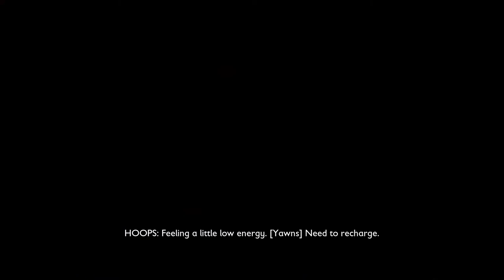Grounded Survival Live Stream Episode 16: New Adventures Await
The new update came out today...What new adventures are in store for us. Let's find out together as we dive back into Survival Mode in Grounded.

If you'd rather avoid monthly subscriptions but would still like to contribute, visit my
OR

No matter how you choose to donate, know that I greatly appreciate the thought behind the donation. It is always appreciated.

Grounded is a survival game that can be played either in first-person or a third-person. In the game, the protagonist is shrunk to the size of an ant and must strive to survive in a backyard. In the game, the player character needs to consume an adequate amount of food and water, or they will lose health due to starvation or dehydration respectively. The backyard is filled with various bugs and insects, including spiders, bees, dust mites, mantis, and ladybugs. Different insects serve different purposes in the game. For instance, spiders were one of the game's apex predators that will hunt down the players, ladybugs can lead players to a food source, while an aphid can be cooked and consumed for food. Players can also cut down grass to collect dewdrops. The game has an accessibility option for players who have arachnophobia, which allows players to decide how scary spiders are going to be in the game.

As players progress in the game, they will visit new areas in the backyard. The game's difficulty would slowly increase and enemies that are more dangerous would be introduced. Throughout the game, players need to scavenge resources in the world in order to construct a base so as to defend themselves from hostile enemies, in particular during nighttime as some of the insects become more aggressive. The resources can also be used to craft different tools, traps and weapons, such as axes, spears, and bows and arrows, to defeat enemies. Players also need to manage their stamina as the playable character may become exhausted in sustained combat. The game can be played solo, though it also has a four-player cooperative multiplayer mode.

*** My Gear ***